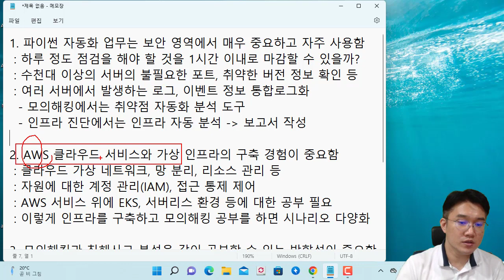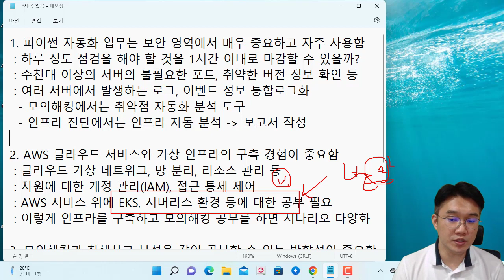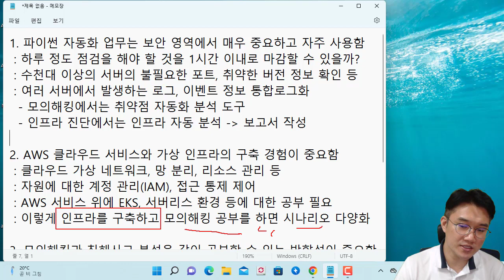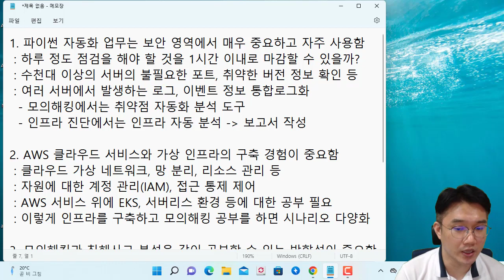SK쉴더스 루키 과정을 마치면서, 학생들에 전하고 싶은 모의해킹 공부 방향, 첫번째!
보안프로젝트에서 ) 제공하는 IT 강의입니다. 이번 강의 주제는 "SK쉴더스 루키 과정을 마치면서, 학생들에 전하고 싶은 모의해킹 공부 방향, 첫번째!"입니다.